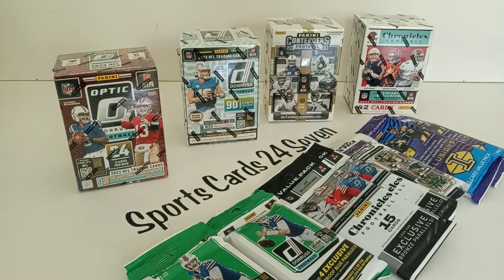DON'T MISS THIS BREAK & GIVEAWAY LIVE TODAY 530 PM EST! EVERYONE WELCOME!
Let The Downtown Hunt Begin!
I am hosting a football Budget break for today July 7th at 5:30 p.m. EST it is going to be like all of the football budget breaks the price is only $9.95 per random team / spot! shipping cost will also be the same as normal only $5.95 to the lower 48 if you are outside of the lower 48 please contact me and I will give you adjusted shipping cost.
I wish everyone the best of luck please watch the whole video in follow all the instructions to be part of the giveaway I wish everyone the best of luck and can't wait to get ripping